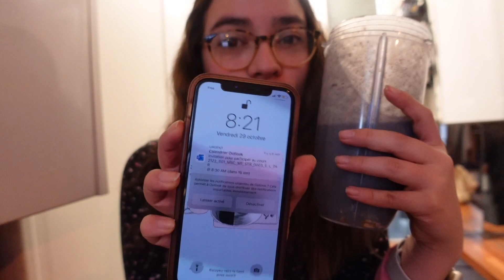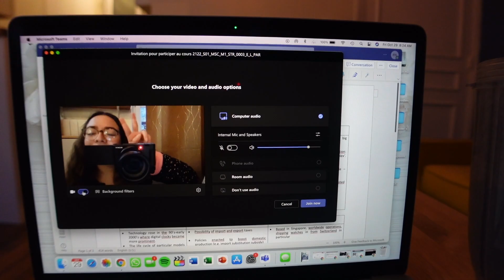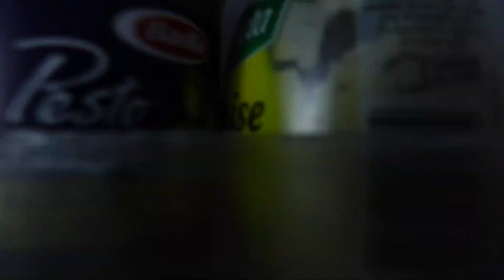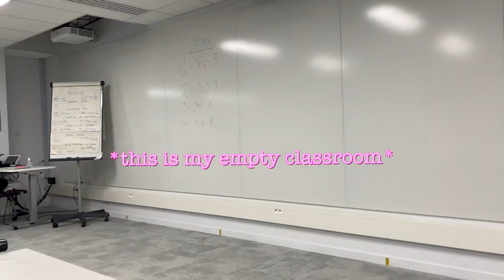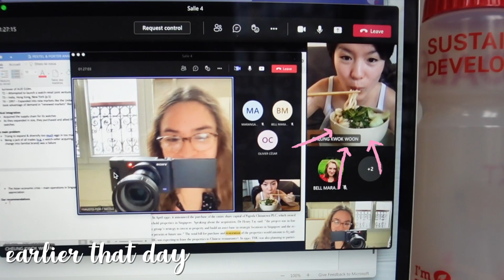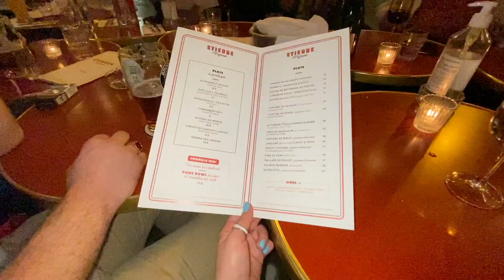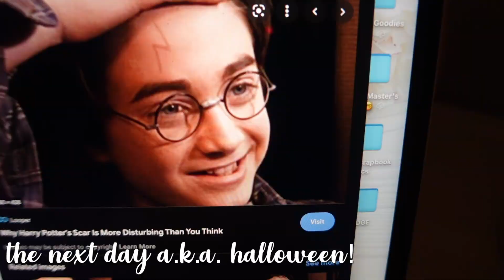A Day In My Life, Paris Style! 💖 *school, friends, halloween* 📚👯‍♀️🎃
Welcome to the scandalous life of Paris elite, lol I wish! You know you love me, xoxo 😘